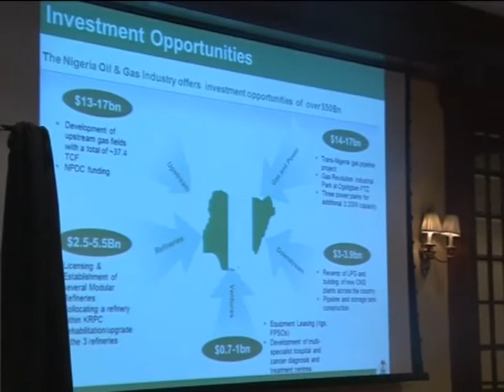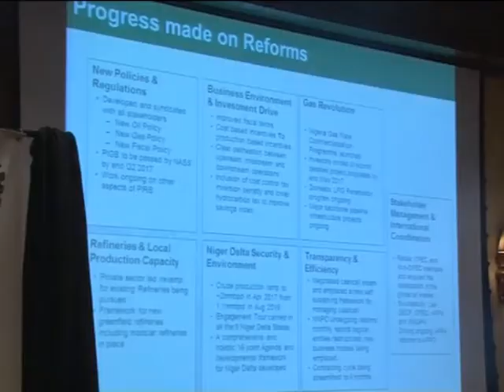Petroleum Min on African OTC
Following successes recorded through participation by major oil and gas producing countries over the years at the offshore technology conference, Nigeria will from 2018 replicate an African version of the world’s largest energy conference and exhibition.
This is the submission of Nigeria’s minister of state, petroleum resources, Dr. Emmanuel Ibe Kachikwu at the 2017 OTC in Houston.